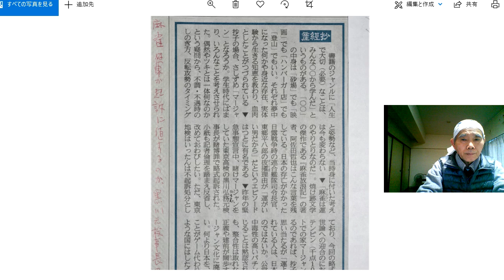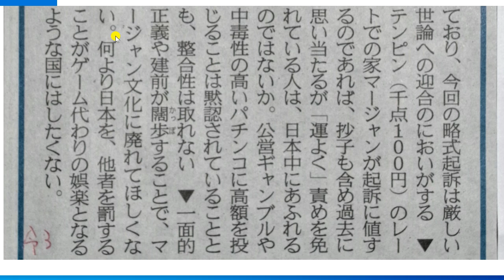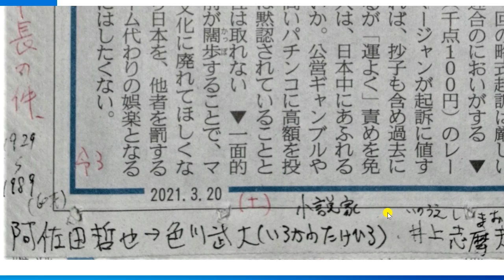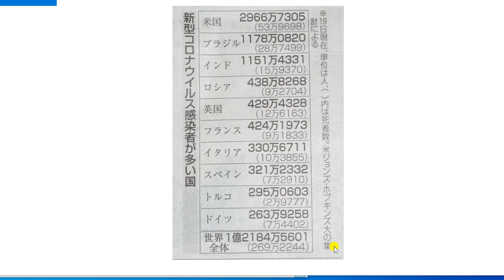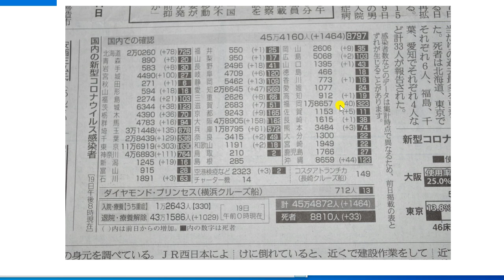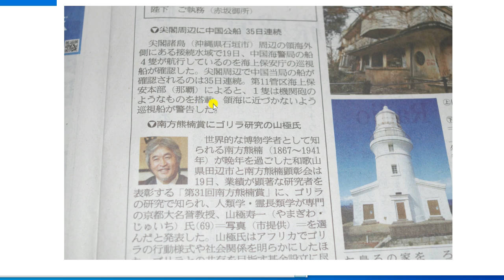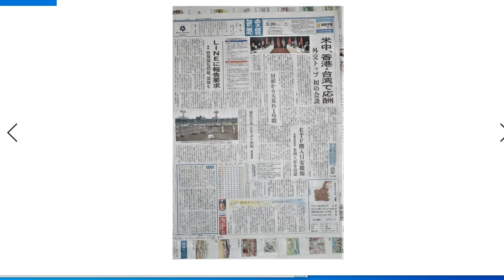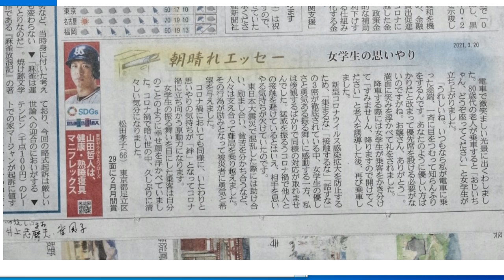家麻雀は起訴になるか？2021年03月20日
コロナ禍の中賭け麻雀で不起訴の元黒川弘務元検事長が賭博罪で略式起訴された。